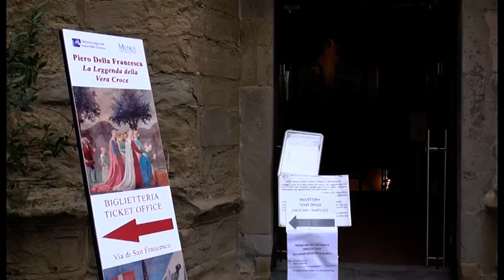Arezzo: finalmente riaperte le porte della Cappella Bacci